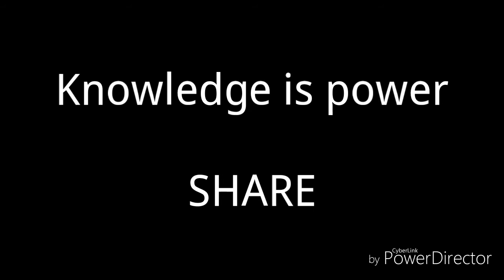CURRENT AFFAIRS || आंध्र प्रदेश सरकार ने मल्टी-यूटिलिटी वाहन 'नैपुण्य रथम' का शुभारंभ किया